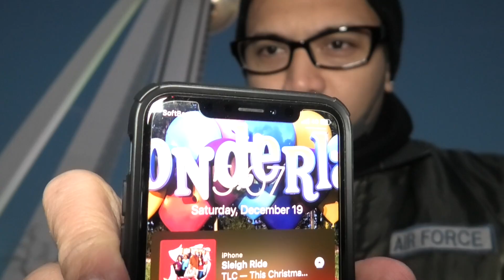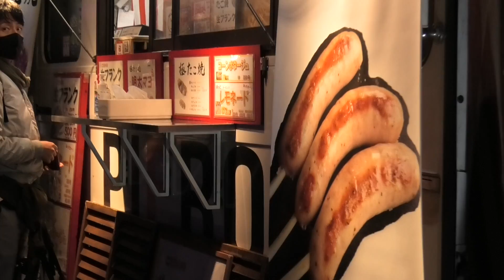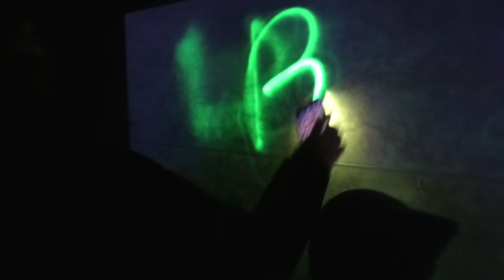Winter Illumination | Life in Japan | Vlog#24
Winter Illumination | Life in Japan | Vlog#24: Long time no see at Twin Arch 138 aka Ichinomiya Tower! Another family bonding episode kasama ang Shibata and Bautista fam.

🎵 Track Info:
Music | "I Need You" by LiQWYD